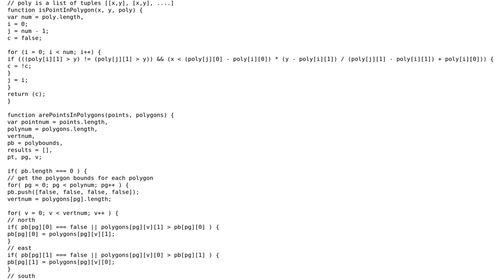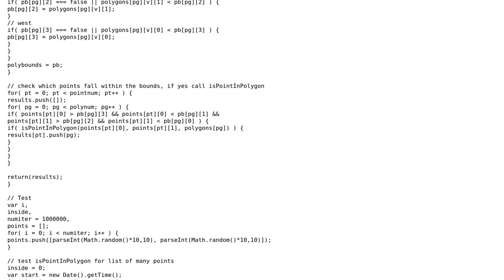Software Engineering: Check in which region is a geoposition Marker located in (2 Solutions!!)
Software Engineering: Check in which region is a geoposition Marker located in

With thanks & praise to God, and with thanks to the many people who have made this project possible! | Content (except music & images) licensed under CC BY-SA | Music | Images & others | With thanks to user YakovK user Cyrille user Cristy and the Stack Exchange Network Trademarks are property of their respective owners. You are responsible for your own actions.